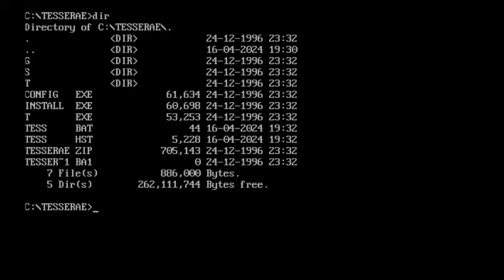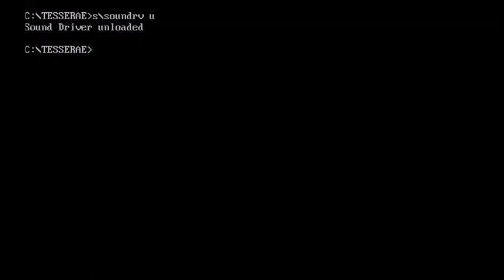Tesserae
Este é um simples jogo de combinação de peças para DOS.